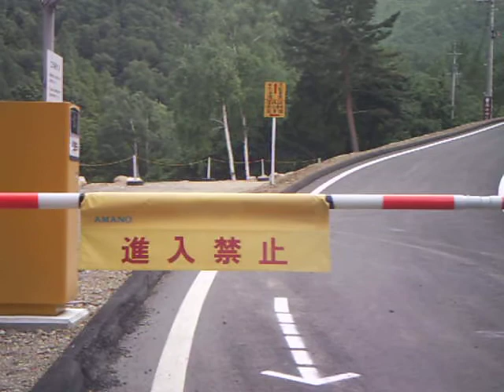Minegoe woodland path. (Nagano side )峰越林道 廻り目平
エンジンオーバーホール後の長距離試走です。
It is a long distance trial run after overhauling the engine.